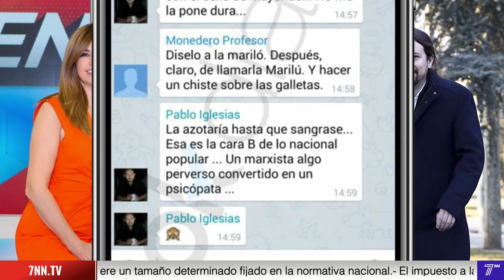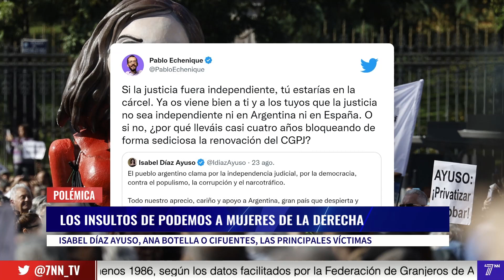ASÍ AGREDIÓ LA IZQUIERDA A DIPUTADAS DE VOX Y OTRAS MUJERES DE LA DERECHA